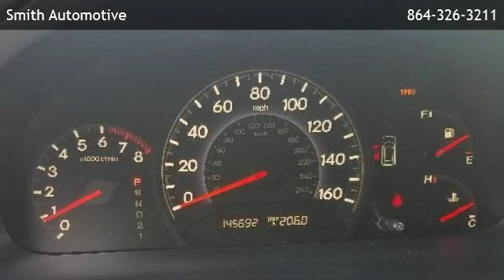2010 Honda Odyssey 5dr EX-L - Laurens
Smith Automotive
 is offering a 2010 Honda Odyssey 5dr EX-L in Laurens, SC.

Stock Number: T051049
Engine: V6 Cylinder Engine
Transmission: 5-SPEED A/T
Exterior Color: Crystal Black Pearl
Interior Color: Gray
Mileage: 145655

5-SPEED A/T V6 Cylinder Engine Front Wheel Drive 4-Wheel ABS 4-Wheel Disc Brakes 5-Speed A/T Adjustable Steering Wheel Aluminum Wheels AM/FM Stereo Auto-Off Headlights Auxiliary Pwr Outlet Back-Up Camera Brake Assist Bucket Seats Child Safety Locks Compact Spare Tire Cruise Control Daytime Running Lights Driver Air Bag Driver Illuminated Vanity Mirror Driver Lumbar Driver Vanity Mirror Dual Zone A/C Electrochromic rearview mirror Electronic Stability Control Front Floor Mats Front Reading Lamps Front Wheel Drive Gasoline Fuel Heated Driver Seat Heated Mirrors Intermittent Wipers iPod/MP3 Input Keyless Entry Leather Seats Leather Wrapped Steering Wheel MP3 Player Multi-CD Changer Passenger Air Bag Passenger Illuminated Visor Mirror Passenger Vanity Mirror Power Door Locks Power Driver Mirror Power Driver Seat Power Fourth Passenger Door Power Liftgate Power Passenger Seat Power Steering Power Third Passenger Door Power Windows Privacy Glass Quad Bucket Seats Rear Air Rear Defrost Rear Head Air Bag Rear Reading Lamps Rear Spoiler Remote Trunk Release Satellite Radio Side Head Air Bag Steering Wheel Controls Sunroof Third Row Seat Tire Pressure Monitoring System Tires - Front All-Season Tires - Rear All-Season Universal Garage Door Opener V6 Cylinder Engine Variable Speed Intermittent Wipers Vehicle Anti-Theft System

Smith Automotive
200 North Harper Street
Laurens,SC 29360